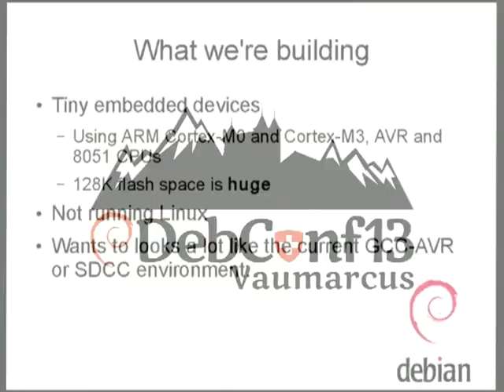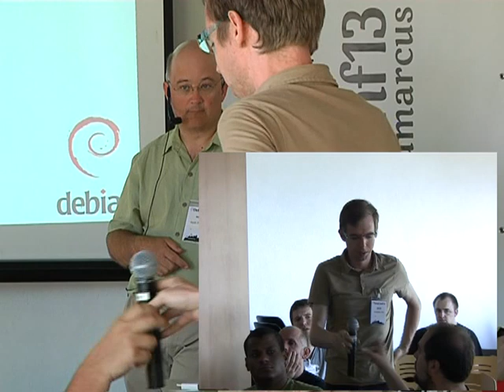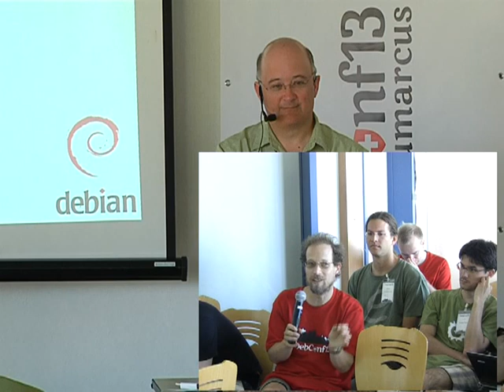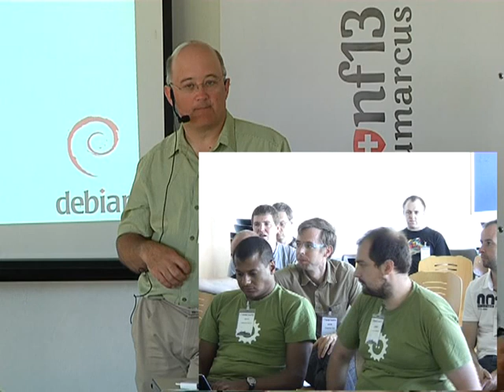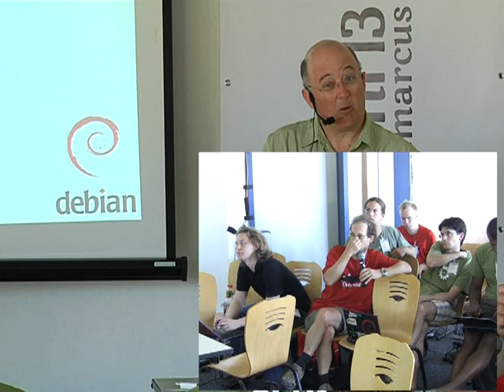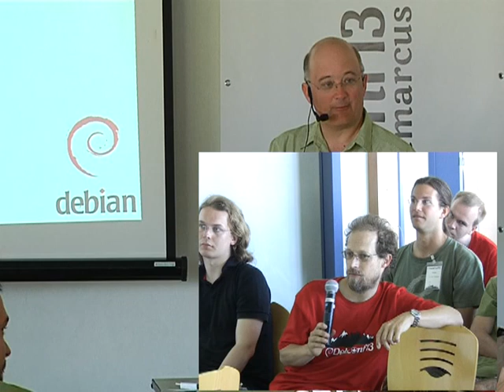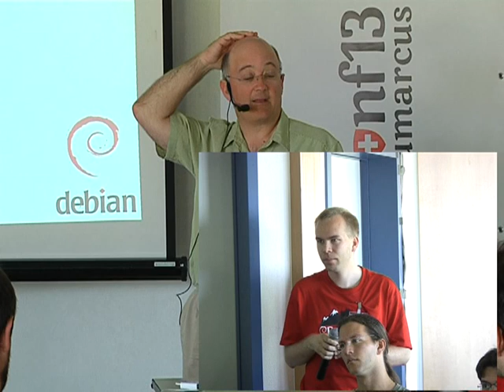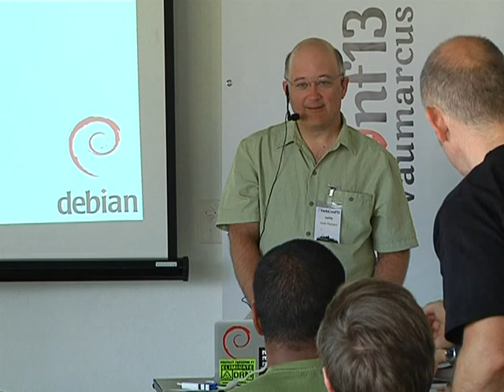Embedded ARM development in Debian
by Keith Packard

Room: Second talk room
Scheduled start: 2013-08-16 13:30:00